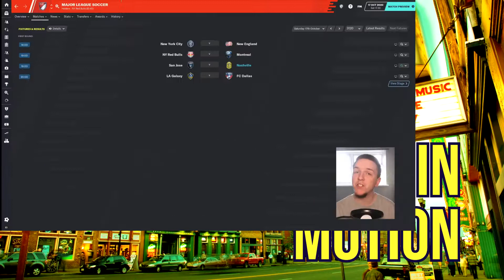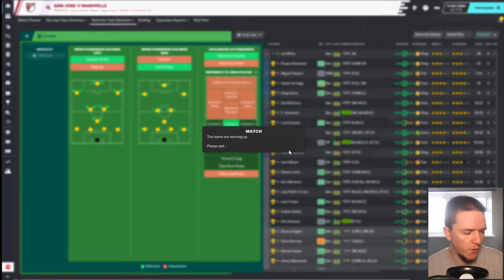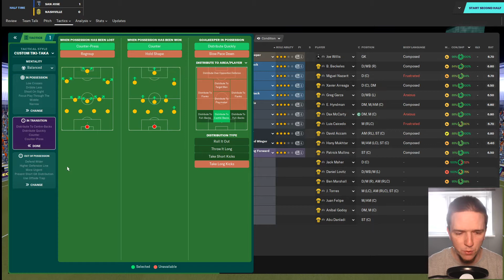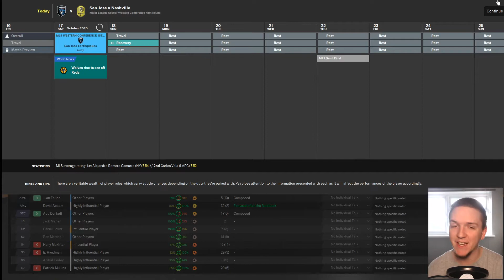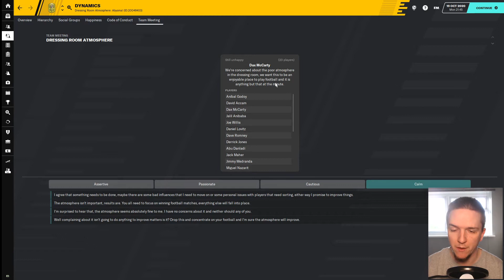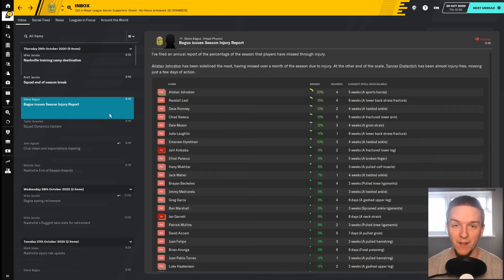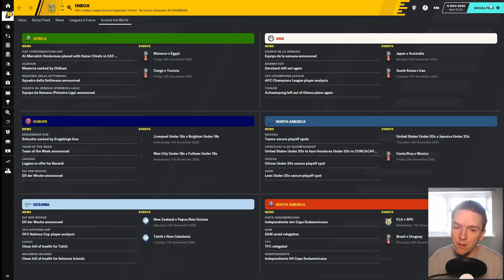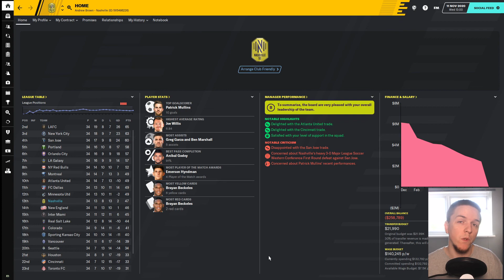Nashville SC: Music in Motion | Part 13: MLS Cup Playoffs | Football Manager 2020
Despite falling off a cliff at the end of the season with seven straight defeats we've done enough to qualify for the MLS Cup playoffs. How far can we get?

It's a year of firsts apparently this year. I've done my first Journeyman, which didn't work out to well. Now, for the first time, I'm making the trip across the pond to the USA for my first save in the complicated world of MLS.

Nashville SC are one of the two newest expansions to MLS in 2020, alongside David Beckham's Inter Miami franchise.
With no knowledge of the rules and regulations in Major League Soccer, how will I deal with the various drafts and types of player contract?